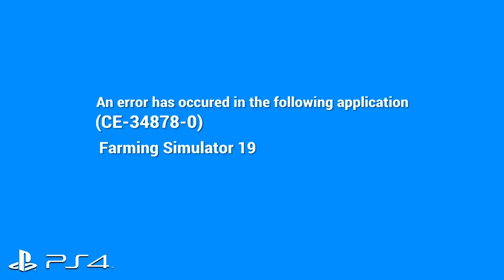[NEWS FS22] NEWS#2 PODCAST : NOMBRES D'EMPLACEMENTS & AUTRES ANNONCES ![FARMING SIMULATOR 22]PS4 🇫🇷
"[NEWS FS22]"FARMING SIMULATOR 22 POUR PC ET CONSOLES!!"
FS22 - Farming Simulator 22 FR
Sur console : PS4

Aujourd'hui, on décortique la podcast de Giants sur la prochaine sortie de FARMING SIMULATOR 22, le prochain opus de Farming Simulator 19 !!!
Voyons ensemble ce qu'il en est!! :D

Besoin d'un tuto sur farming? Faites le moi savoir dans les commentaires!

PAPPYTRACTOR

Vous pouvez également cliquer directement sur les liens suivants:
*FS19 Alpine Expansion DLC:

Pappy_Tractor GAMING